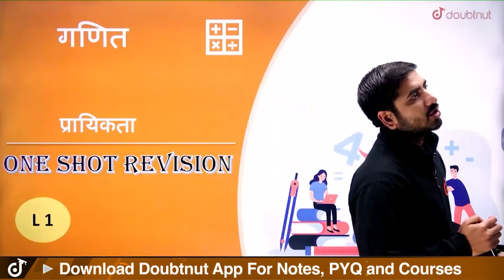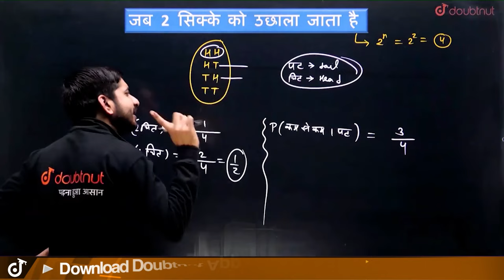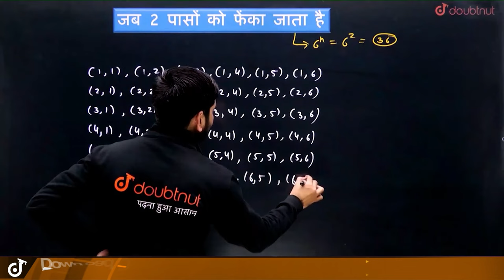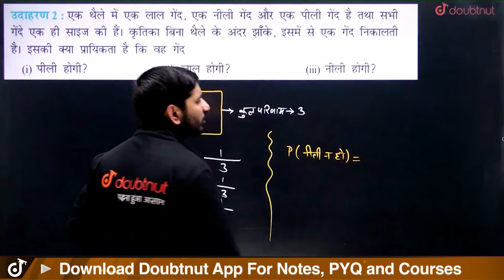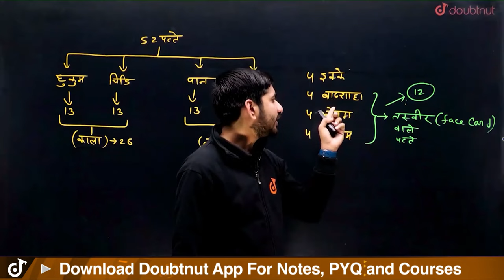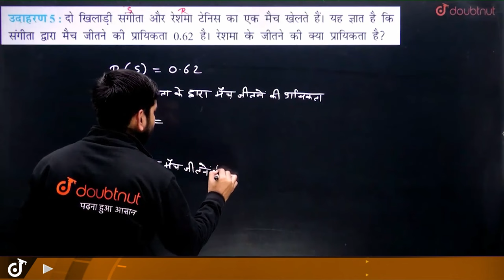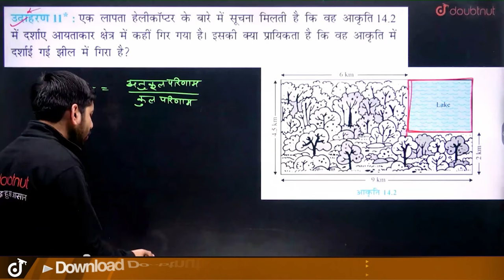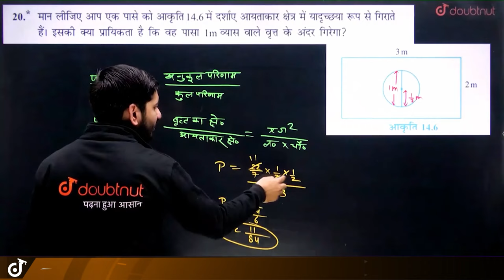Class 10 Maths प्रायिकता ✅ Probability One Shot🔥 | Class 10 Maths NCERT Chapter 14